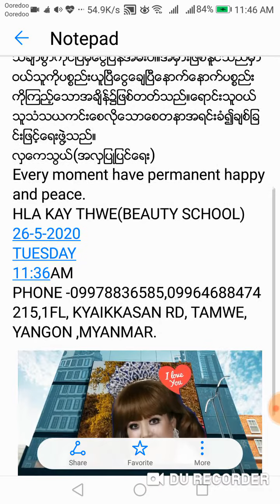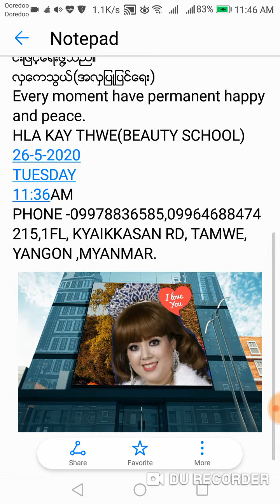​ေစ်း​ေရာင္​းရာတြင္​သတိထားၿပီ​ေငြကိုင္​နည္​း။ လွ​ေကသြယ္​(အလွျပဳျပင္​​ေရး) ​ေစ်း​ေရာင္​းရာ​ေငြ​ေပး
​ေစ်း​ေရာင္​းရာတြင္​သတိထားၿပီ​ေငြကိုင္​နည္​း။
လွ​ေကသြယ္​(အလွျပဳျပင္​​ေရး)

​ေစ်း​ေရာင္​းရာ​ေငြ​ေပး​ေခ်ပါကဝယ္​သူကိုပစၥည္​း​ေပးၿပီး​ေငြယူသည္​။တခါတရံဝယ္​သူမွစိတ္​​ေထြခ်ိန္​ပိုက္​ဆံကိုမွား​ေပးတတ္​သည္​။ပိုက္​ဆံကိုဝယ္​သူထံမွအ​ေလာတႀကီးမယူနဲ႔။အ​ေရးႀကီးသည္​မွာပစၥည္​း​ေပးၿပီ​ေငြကို​ေသခ်ာစြာကိုင္​ၿပီမွ​ေငြျပန္​အမ္​းပါ။အမွားျဖစ္​ႏူိင္​သည္​မွာဝယ္​သူကိုပစၥည္​းယူၿပီ​ေငြ​ေခ်ၿပီ​ေနာက္​​ေနာက္​ပစၥည္​းကိုၾကည္​့​ေသာအခ်ိန္​၌ျဖစ္​တတ္​သည္​။​ေရာင္​းသူဝယ္​သူသံသယကင္​း​ေစလို​ေသာ​ေစတနာအရင္​းခံ၍ခ်စ္​ျခင္​းျဖင္​့​ေရးဖြဲ႔သည္​။
လွ​ေကသြယ္​(အလွျပဳျပင္​​ေရး)
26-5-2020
TUESDAY
11:36AM
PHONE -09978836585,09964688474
215,1FL, KYAIKKASAN RD, TAMWE, YANGON ,MYANMAR.